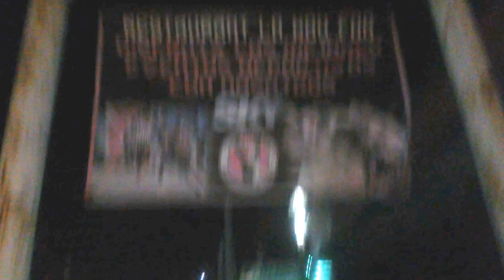The closed restaurant in TJ that was serving dog m